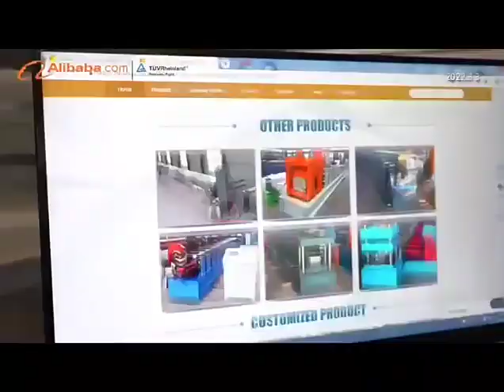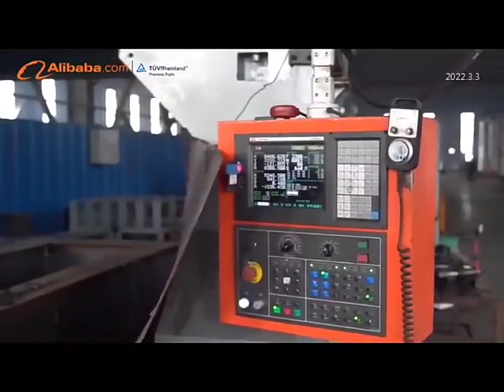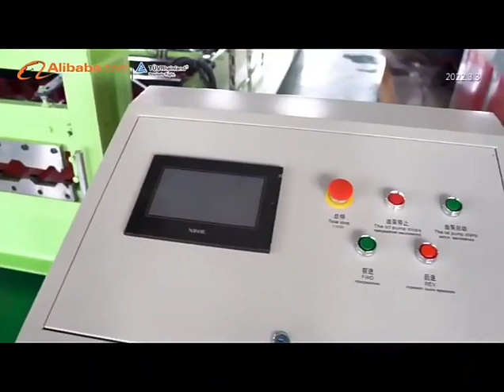Welcome everyone to visit our company and purchase forming machines